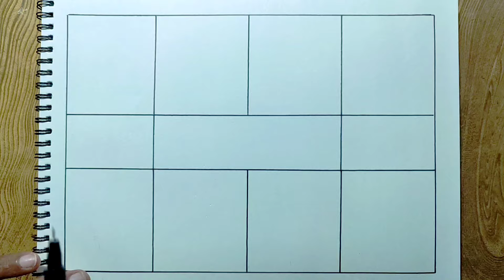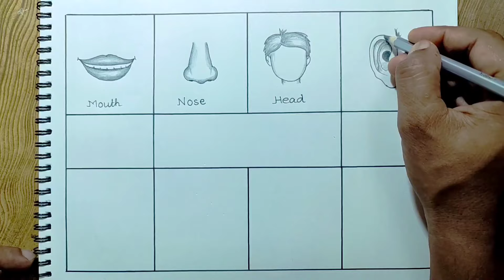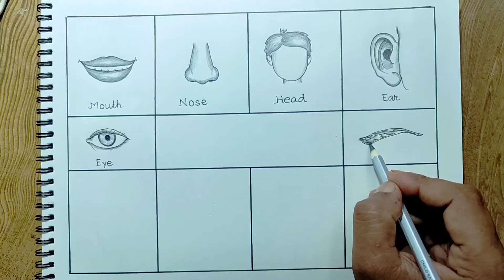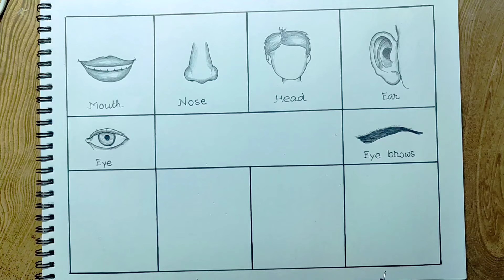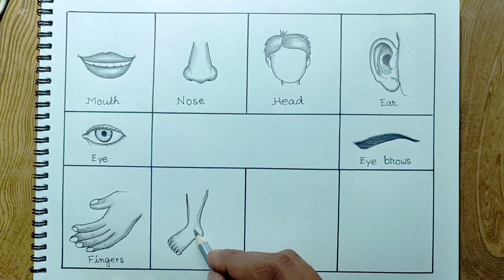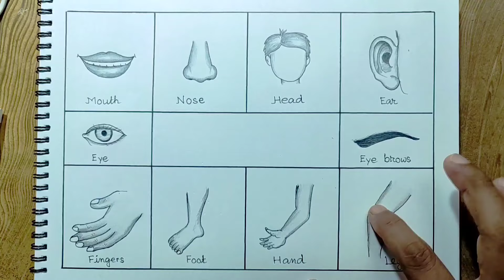Human body parts drawing/How to draw parts of body